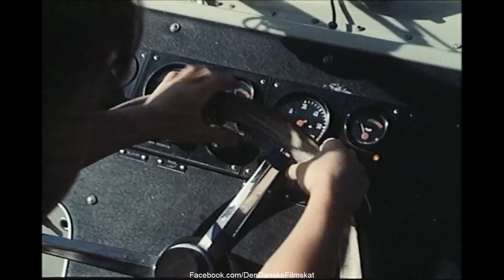Tre engle og fem løver (1982) - Trailer